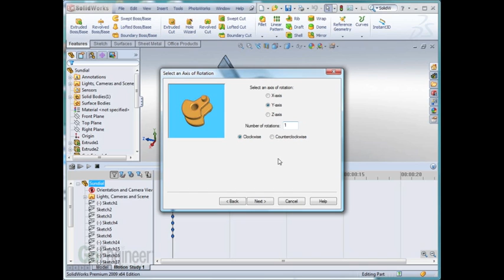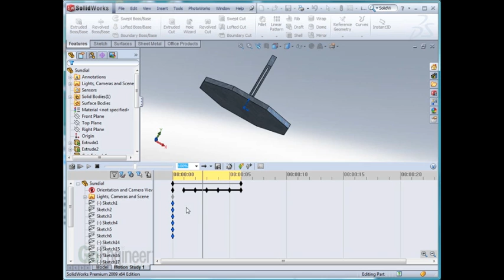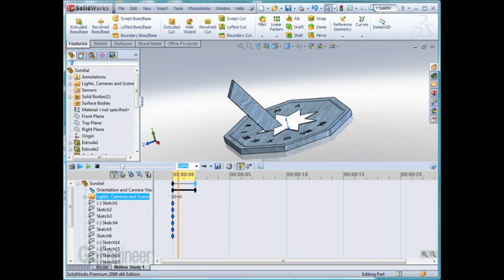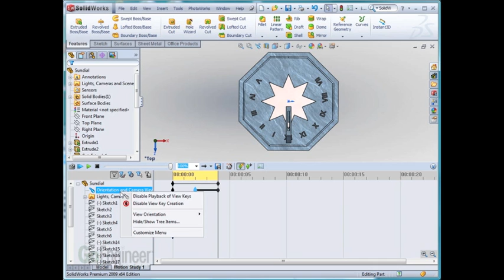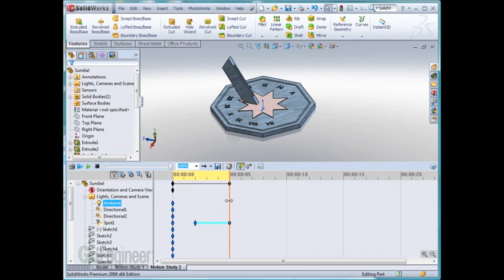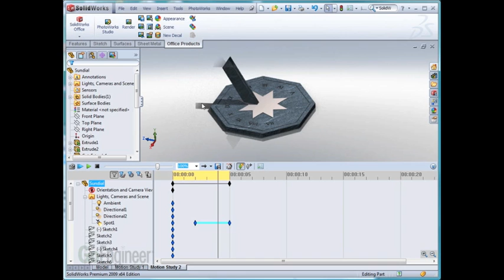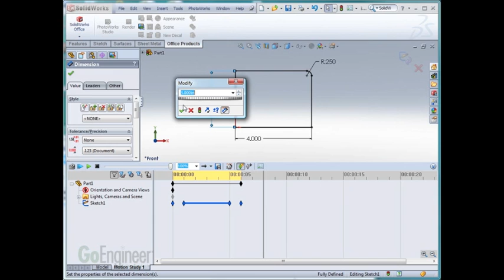SOLIDWORKS Quick Tip - Animator and Motion Study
Learn how to on use the Animator and Motion Study features of SOLIDWORKS 2009. Quick Tips video presented by Jon Miller of GoEngineer.